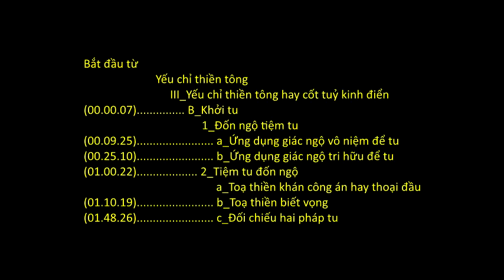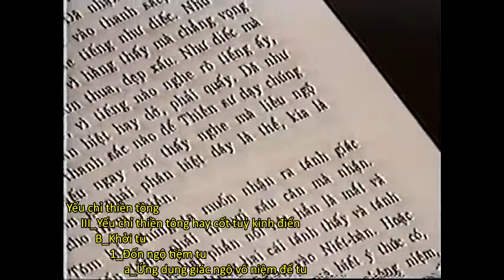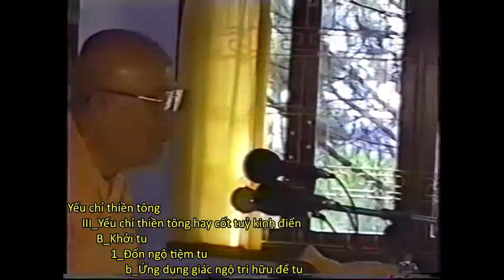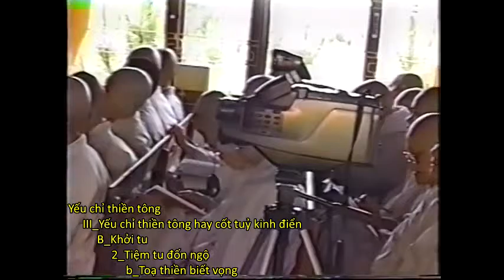Thiền tông VN cuối thế kỷ XX_(ht T. Thanh Từ giảng)_(9 of 29)_(Yếu chỉ thiền tông_III_B_1,2)